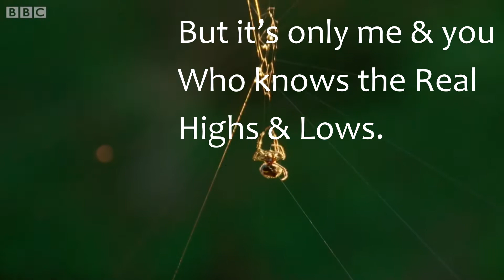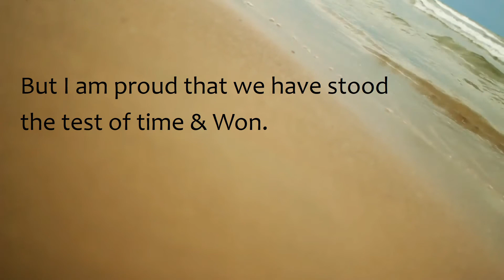thank you for being my best Friend